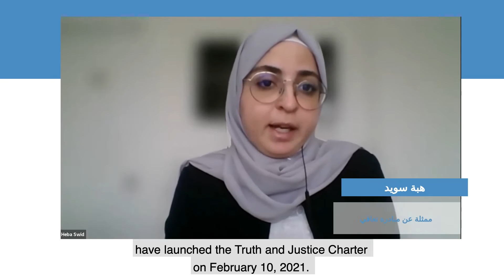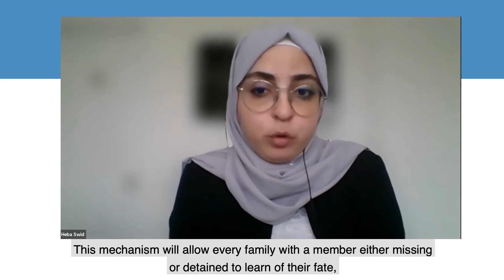هبة سويد من مبادرة تعافي خلال ندوة (نحو آلية دولية لمعالجة أزمة المعتقلين والمختفين في سوريا) - 3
[English Below]

استضاف مركز القاهرة لدراسات حقوق الإنسان، الأربعاء 30 يونيو 2021، ندوة إلكترونية على هامش فعاليات الجلسة الـ 47 لمجلس حقوق الإنسان بالأمم المتحدة، تحت عنوان: "بشر لا أرقام: نحو تشكيل آلية دولية لمعالجة أزمة المعتقلين والمختفين في سوريا". نظم المركز الندوة بالتعاون مع منظمة الخدمة الدولية لحقوق الإنسان، ومجموعة من المنظمات السورية  تقودها  أسر الضحايا والناجين تحت لواء ميثاق الحقيقة والعدالة؛ وذلك لمناقشة الحاجة لآلية دولية معنية بشكل خاص بتحديد أماكن المعتقلين والمختفين قسرًا، وتقديم إجابات موثقة عن أماكن احتجازهم أو أماكن رفاتهم، تنتظرها آلاف العائلات السورية.

المتحدثون/ات:

وليد الدبك ممثل رابطة عائلات قيصر

دكتور جيرمي سركين الرئيس السابق للفريق الأممي العامل المعني بحالات الاختفاء القسري أو غير الطوعي

هبة سويد كممثلة عن مبادرة تعافي

تدير الجلسة:

جميلة الرقيبي ، الباحثة المختصة بشئون بلاد الشام بمركز القاهرة

On Wednesday 30 June 2021, the Cairo Institute for Human Rights Studies (CIHRS) hosted a side event to the 47th session of the United Nations Human Rights Council, titled “Humans not Numbers: The Case for an International Mechanism to Address the Detainees and Disappeared Crisis.” Held in collaboration with the Charter for Truth and Justice victim based organizations[1] and the International Service for Human Rights, the event featured a discussion on the need for an international mechanism to centralize efforts to locate the detained and disappeared and bring answers to thousands of Syrian families.

Speakers:

Walid al Dabak from the Caesar Families Association

Dr. Jeremy Sarkin former chair of the United Nations Working Group on Enforced or Involuntary Disappearances

Heba Swid from the Ta’afi Initiative

Moderator:

Elizabeth Rghebi, the Levant Researcher at CIHRS